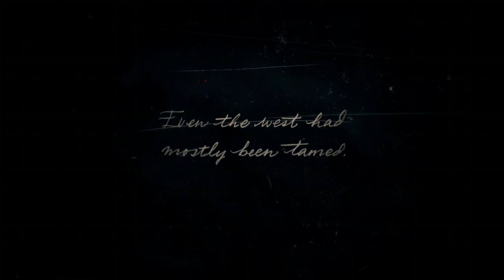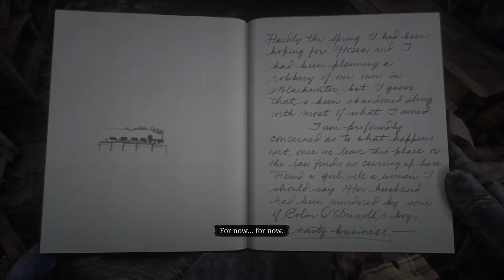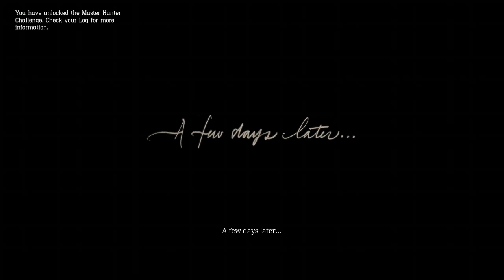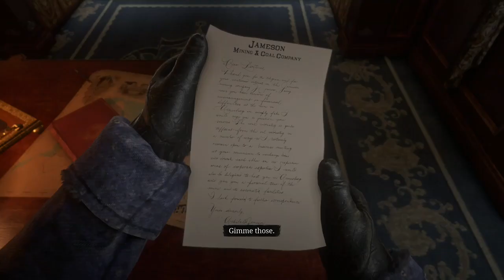Red Dead Redemption 2 Play Through Part 1